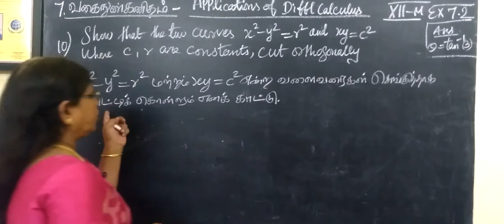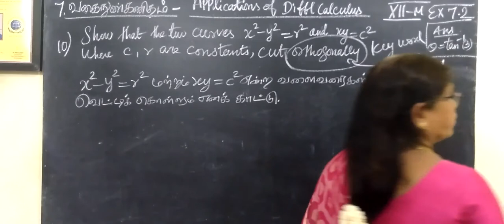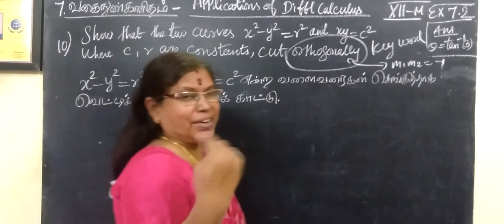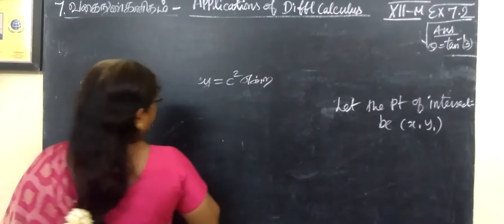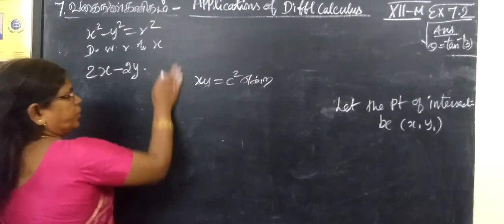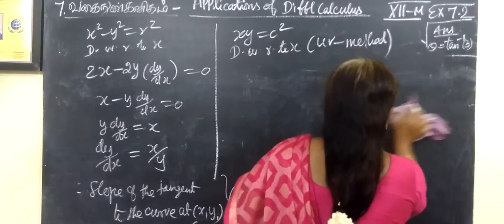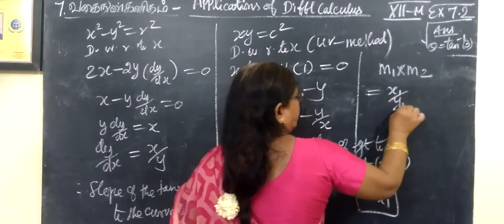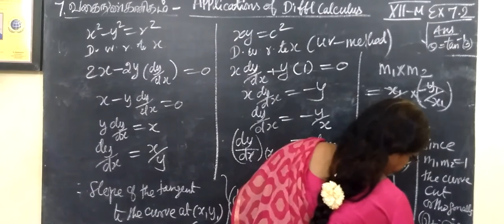TN 12th Maths exercise 7.2 question 10 வகை நுண்கணிதம் Applications of Diffl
12th maths Applications of Differential calculus exercise 7.2 question 10 வகை நுண்கணிதம் பயன்பாடுகள் @Gomathidharmarajan